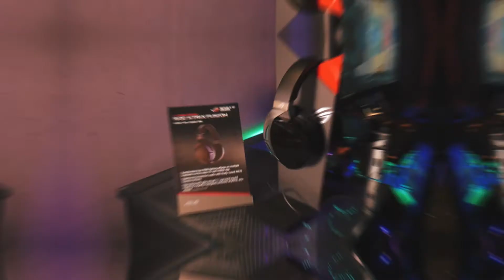ASUS ROG Strix Fusion Headset | COMPUTEX 2017 | Bahasa Malaysia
► Terima kasih kepada ACER MALAYSIA kerana sponsor trip ke COMPUTEX 2017!
► Peralatan Yang Digunakan Untuk Video

Musik - Find A Way
Artis - Lakey Inspired